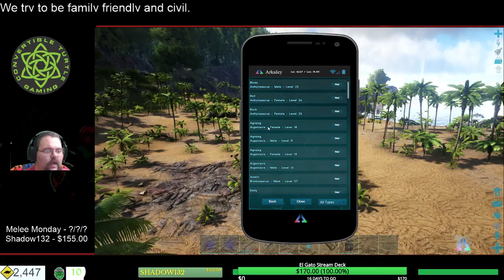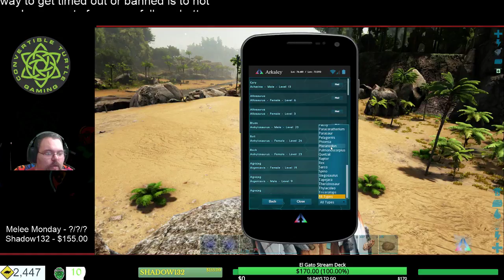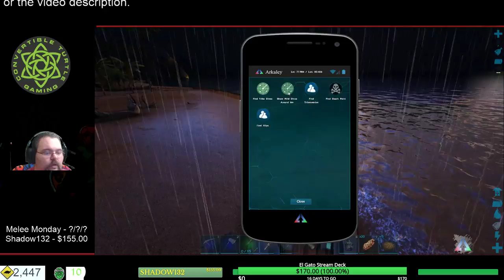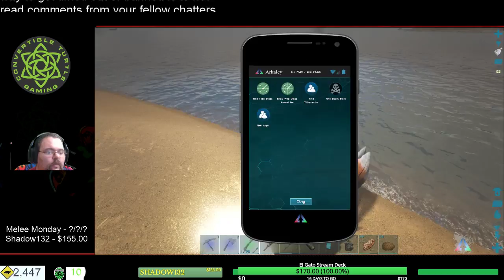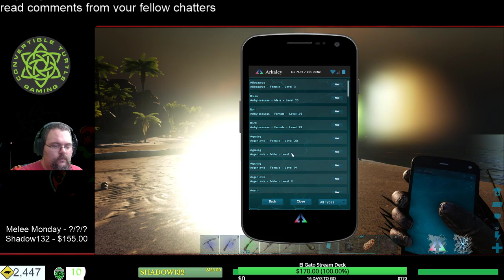Mag vs Wild - ARK Survival Evolved - PC Solo Play - Mostly Vanilla - The Island -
The schedule appears that it will be

Mondays:
Main Stream Series - TBA - Monday at 8 PM EST

Tuesdays:
Mag Vs Wild - 3 AM EST
Trial Tuesday - 8 AM EST

Wednesday:
Wild Card Wednesday at 8 AM EST (As life permits)

Snail Mail:
Convertible Turtle Gaming
Suite A5-313
2690 Cobb Parkway SE

Further more, we ABSOLUTELY want to thank our sponsors Shadow132, Dweiu, Drew Benson, Cursed Marked Gamer, Sally, DemonHuntress, Hououin Kyouma, David Juag, Zombie Billy and TMacMusic as well as our supporter(s) Indigo D, Nolkan Scott, Curlymoe, Mist, Anthony Johnson and Hyruler for supporting us this month! Your contributions enable us to improve the channel in ways that wouldn't otherwise be possible.

Those are :CTGTurtleClub: and :CTGDigMag: and :CTGLURK: and :CTGBroccoli: and if we gain 1 more sponsors, we're able to unlock a new sponsor only emoji! Also, each sponsor emoji is added to our discord to be used by every Turtle Club member!